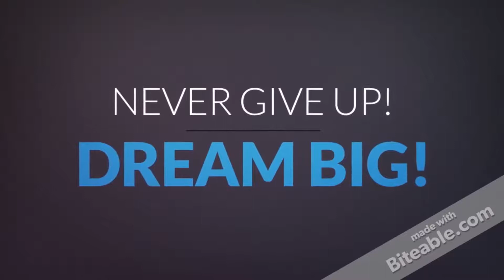WWE No Mercy Predictions